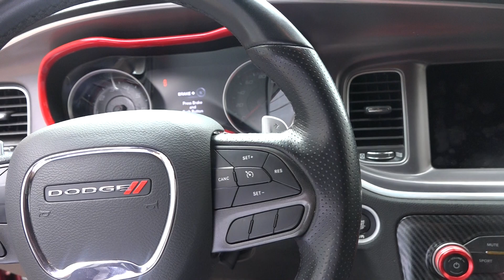Throttle body spacer installed on 2021 dodge charger 5.7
Just installed the afe silver bullet part number afe-46-32007 from summitracing.com sounds good i can hear a little whissle also noticed better fuel millage on streets and highway gave it alittle bit more torque.